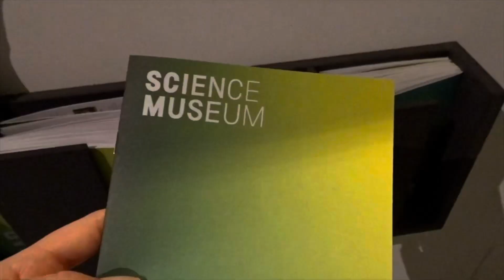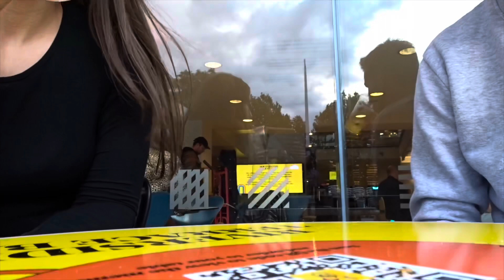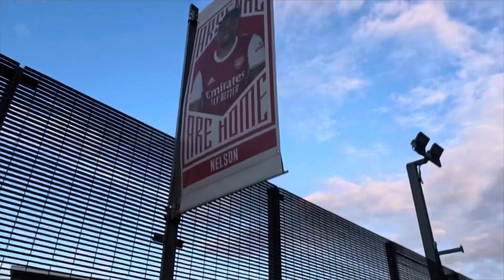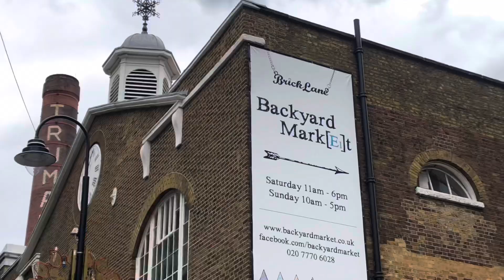come to london with me | shoreditch, natural history museum and more…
COME TO LONDON WITH ME :) Follow me round London on a trip to see all the sights!

We visited The Alchemist in Bevis Marks for some amazing theatrical cocktails and a yummy dinner.

We then popped over to The Emirates to see Arsenal’s home ground and to have a look at the Arsenal Museum!

Shoreditch is also in this vlog where we went for a little explore round the shops / market stalls and had a nice gluten free lunch in LEON in Spitalfields Market - highly recommend!!

We had a shopping day on Oxford Street where we felt like proper little tourists! We visited Sports Direct to see all the new football kits and of course went into the huge Primark! (Primark haul coming soon🤫🤫)

We had a lovely lunch at Honest Burger in Covent Garden and looked at some of the makeup shops - I could’ve spent all day in NARS and Charlotte Tilbury!!

Also a big Museum day is in this vlog - the Natural History Museum, the Imperial War Museum and the Science Museum!

All such great places to come and visit if you’re a tourist and don’t know what to do first in London!

m u s i c - ‘Onion’, ‘Travel’, ‘Chocolate’, ‘Wine’ and ‘Cheese’ all produced by Lukrembo.

m u s i c - ‘afternoon tea (extended)’ by Mona Wonderlick